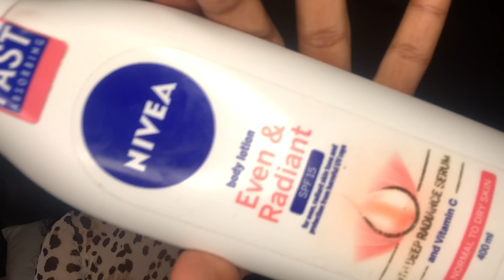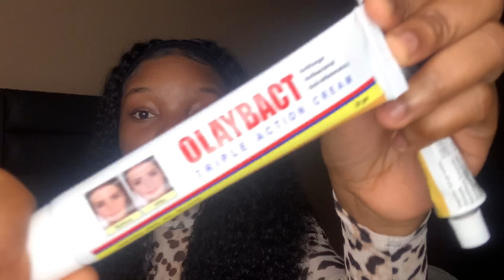Avoid damaging your skin😩 | stop doing this to your skin.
Hello wonderful people❤️, thanks for stopping by my YouTube channel